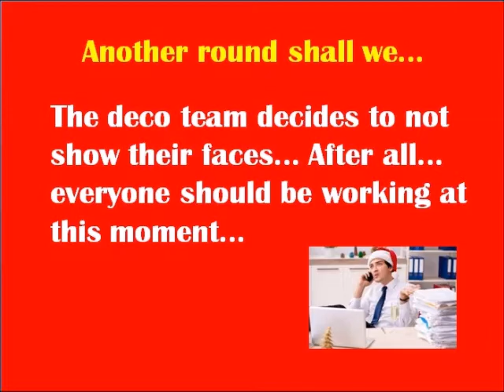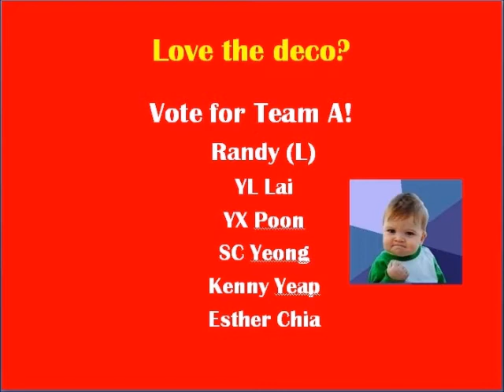Exabytes Christmas Deco - Team A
Year 2018 - Chrismas Decoration

This is how we judge our christmas decoration winner;
Fun + Happy + Celebration elements = 20%
Creativity = 20%
Team Work = 20%
Budget Management = 20% (the lowest cost the better)
Exabees Votes = 20%